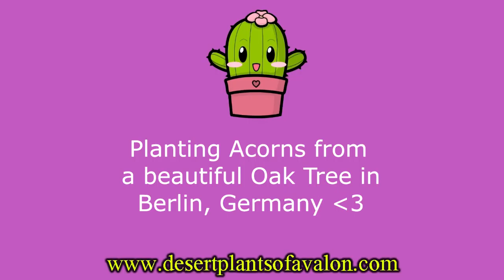Planting Acorns from a beautiful Oak Tree in Berlin, Germany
Hi Guys :-D In this video Hans and I plant some Acorns that have already germinated from a beautiful Oak tree that was outside the Botanic Gardens in Berlin in Germany :-D